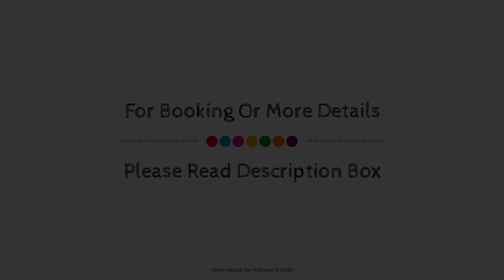OYO Flagship 6956 Hotel Joaquim, Goa, India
About Property:
Ideally located in the Baga area, OYO 6956 Hotel Joaquim promises a relaxing and wonderful visit. The property features a wide range of facilities to make your stay a pleasant experience. Facilities like free Wi-Fi in all rooms, room service, airport transfer, newspapers are readily available for you to enjoy. All rooms are designed and decorated to make guests feel right at home, and some rooms come with towels, mirror, fan, internet access – wireless (complimentary), smoking policy – non-smoking available. The property offers various recreational opportunities. For reliable service and professional staff, OYO 6956 Hotel Joaquim caters to your needs.
Searching For
1. OYO Flagship 6956 Hotel Joaquim - Goa
2. OYO Flagship 6956 Hotel Joaquim - Goa Virtual Tour
3. OYO Flagship 6956 Hotel Joaquim - Goa Rooms
4. OYO Flagship 6956 Hotel Joaquim - Goa Amenities
5. OYO Flagship 6956 Hotel Joaquim - Goa Videos
6. OYO Flagship 6956 Hotel Joaquim - Goa Offers
7. OYO Flagship 6956 Hotel Joaquim - Goa Deals
Audio Credit:
Track Title: Reasons To Hope
Artist: Reed Mathis